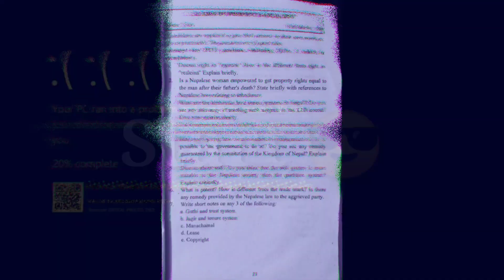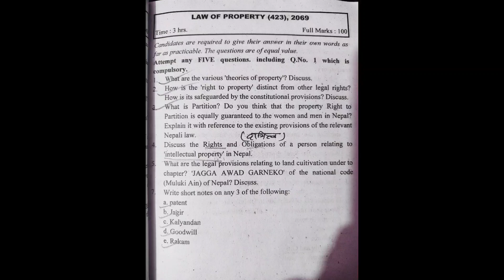Criminal Law को TU बाट final exam मा सोधिएका प्रस्नहरु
LL.B 2nd year subject criminal law को प्रस्नहरुको सङालो लिएर आयका छौ हेर्नुहोला ।